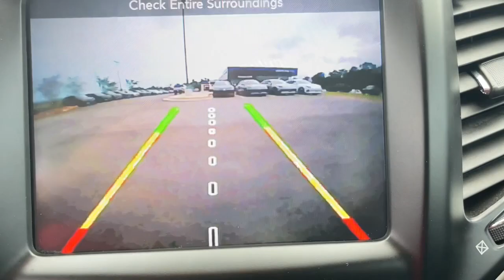2018 Jeep Cherokee North Augusta Aiken Augusta Grovetown Evans T531340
Diamond Black Crystal Pearlcoat Used 2018 Jeep Cherokee Limited available in 5585 Jefferson Davis HWY, North Augusta, South Carolina at Terry Lambert Hyundai. Servicing the North Augusta, Aiken, Augusta, Grovetown, Evans SC area.

Cherokee Limited
2018 Jeep Cherokee Limited - Stock#: T531340

Due to our amazing pricing please call before coming down to ensure the vehicle is still available!brbr1 Year Trial (Registration Required) 3.734 Axle Ratio 5-Year SiriusXM Traffic Service 5-Year SiriusXM Travel Link Service 600 Amp Maintenance Free Battery 8.4 Touchscreen Display Active Grille Shutters Automatic temperature control Auxiliary Transmission Oil Cooler Brake assist Delay-off headlights Driver door bin Engine Oil Cooler Front dual zone A/C Front fog lights Fully automatic headlights GPS Antenna Input GPS Navigation HD Radio Heated door mirrors Heated front seats High intensity discharge headlights: Bi-Xenon Integrated Voice Command w/Bluetooth Leather Trimmed Bucket Seats Normal Duty Suspension Outside temperature display ParkView Rear Back-Up Camera Power door mirrors Power driver seat Power Liftgate Power windows Quick Order Package 26G Radio: Uconnect 3C Nav w/8.4 Display Remote keyless entry SiriusXM Satellite Radio SiriusXM Traffic SiriusXM Travel Link Speed-sensing steering Steering wheel mounted audio controls Uconnect Access Wheels: 18 x 7 Painted Aluminum. Certified. Odometer is 2176 miles below market average! 21/29 City/Highway MPGbrbrCertification Program Details: Type your description herebrbrWhen you buy a Terry Lambert Hyundai vehicle youre getting more than your next car. Our dealership is here to serve all your automotive needs.Whether youre browsing our huge inventories of new and pre-owned vehicles securing financing on-site having your vehicle serviced or purchasing genuine Hyundai parts our amazing staff is here to provide you with exceptional customer service at every stage of the car ownership process. Every day we give 100% to make sure you are 100% satisfied with your visit.